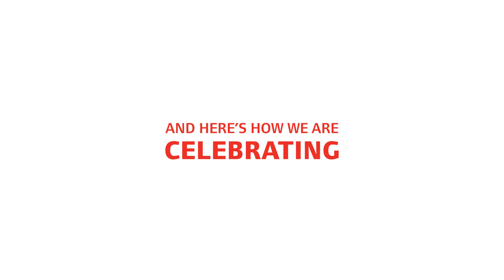Great Place to Work®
Our progressive, diverse and inclusive work culture makes us a certified Great Place to Work®’! And this is how we celebrate. BestWorkplaces IngersollRandLife @GPTW_India